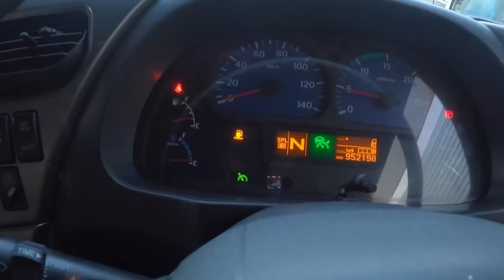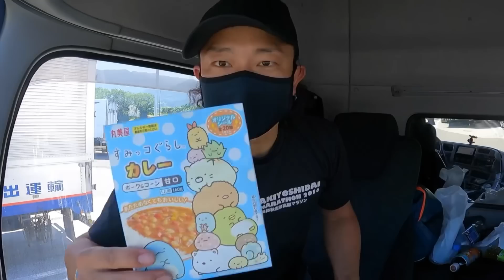【唖然】アドブルーが限界に達したハードな一日【トラック飯】【vlog】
真夏のような気温の中、ケツのバラ卸し。朝にもかかわらず気温は30度以上…。水分を大量に買い込んで挑みます！気合いは十分！たくさんの出会いに感謝して今日も走ります！

【BitStar所属】

ファンレター・プレゼントの送り先はこちら↓
〒150-0002